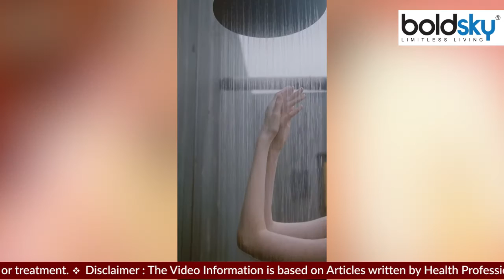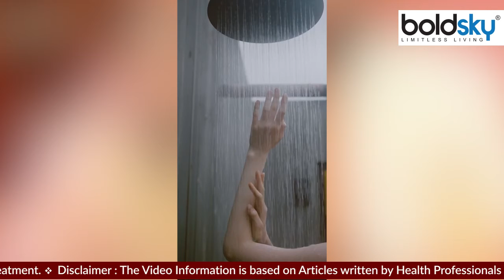बर्फ के पानी से नहाने के फायदे । Baraf Ke Pani Se Nahane Ke fayde । Boldsky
बर्फ के पानी से नहाने के फायदे । Baraf Ke Pani Se Nahane Ke fayde, गर्मी आते है सभी को सब चीज़े ठंडी चाहिए होती है ऐसे में कुछ लोग ठंडे पानी से नहाते है लेकिन कुछ लोग नहाने के पानी में बर्फ डालकर नहाते है. आइए जानते है बर्फ के पानी से नहाने के कुछ फायदे के बारे में:-

Benefits of taking a bath with ice water. Baraf Ke Pani Se Nahane Ke Fayde, When summer comes everyone wants everything cool, in such a situation some people take bath with cold water but some people take bath by putting ice in the bath water. Let us know about some of the benefits of bathing with ice water.